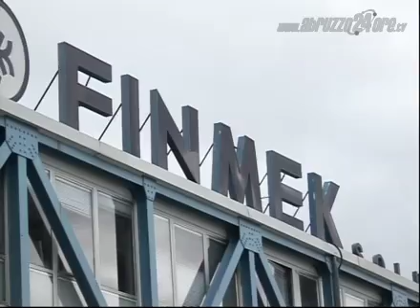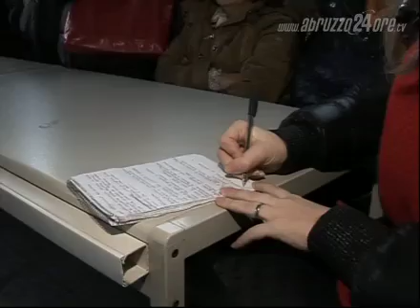Vertenza Finmek, verso il tragico epilogo